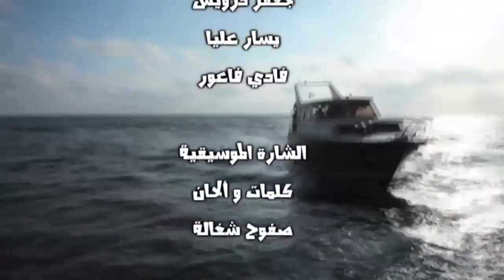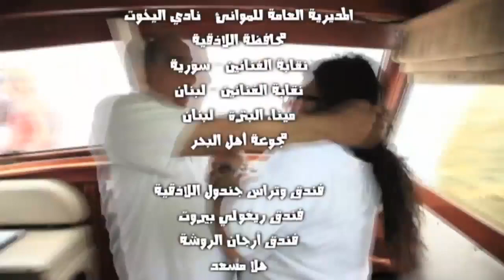Yakht Al Nojoom Omaya Malas يخت النجوم أمية ملص